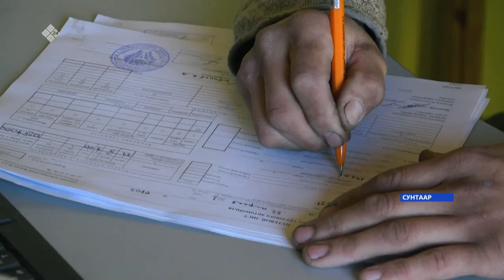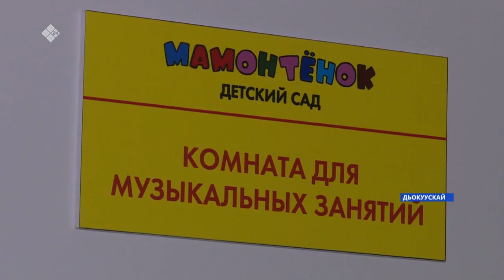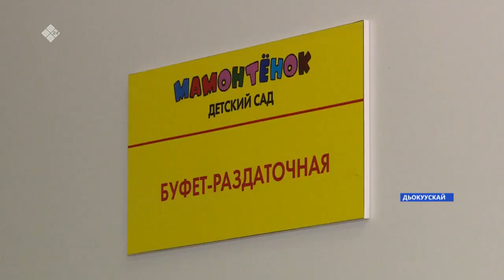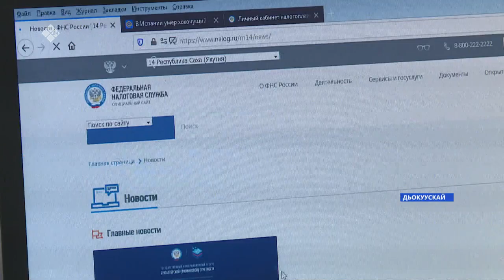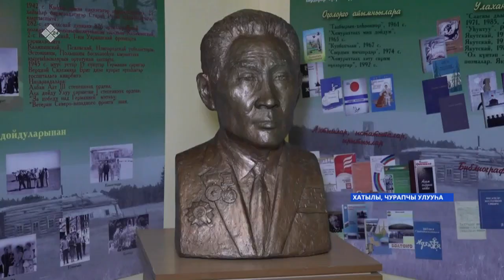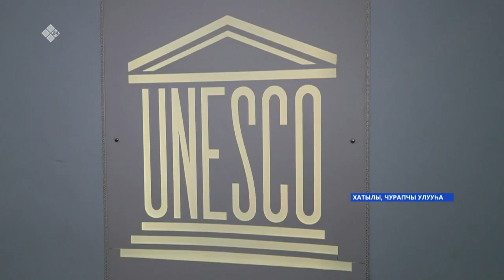«Саха сирэ» информационнай биэрии. Муус устар 29 күнэ, 20:30ч.